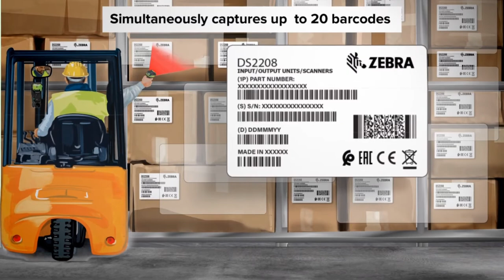What can you see with your scanners - Manufacturing with Zebra